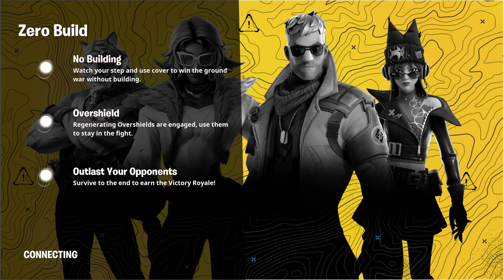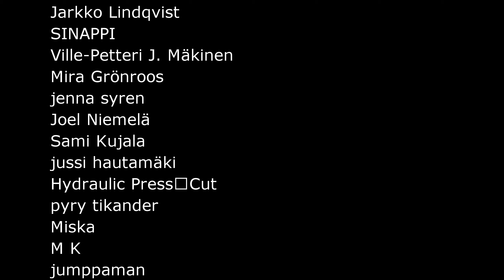Mä Haluan Peter Griffin Hahmon | Fortnite